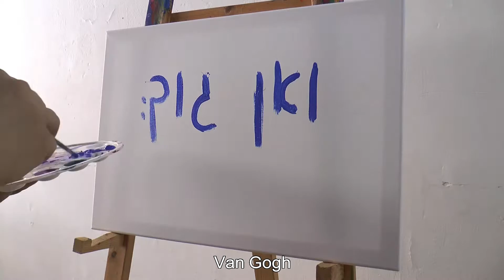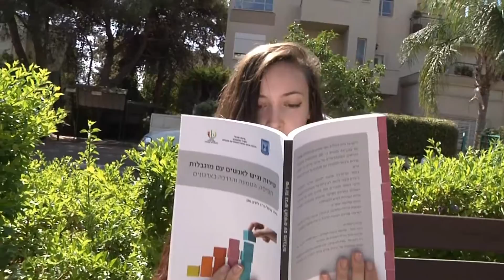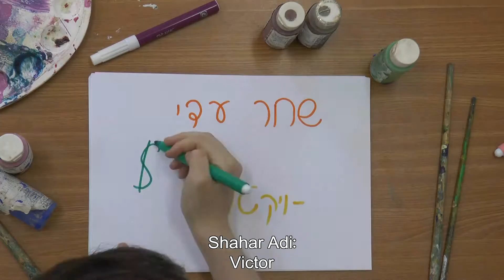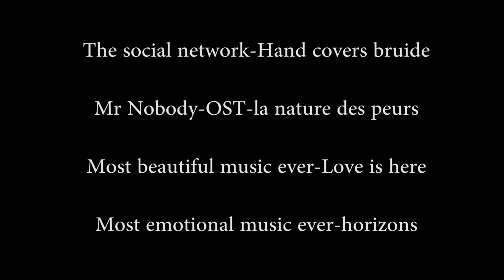"Van Gogh" | English Subtitles